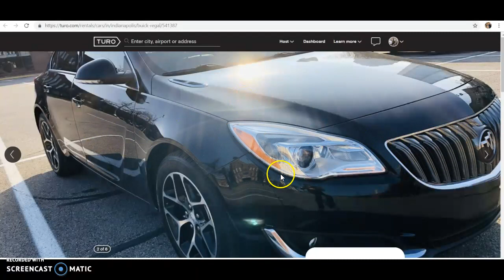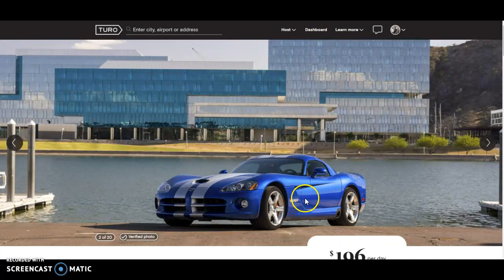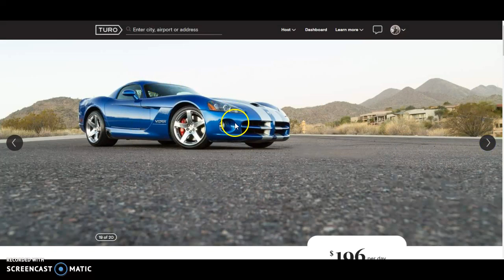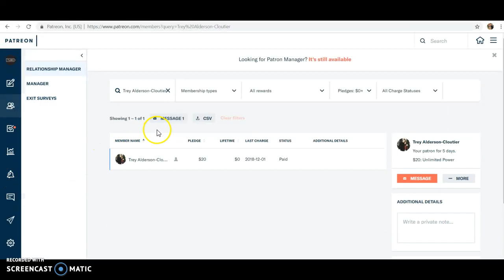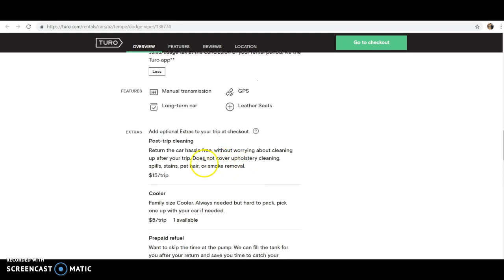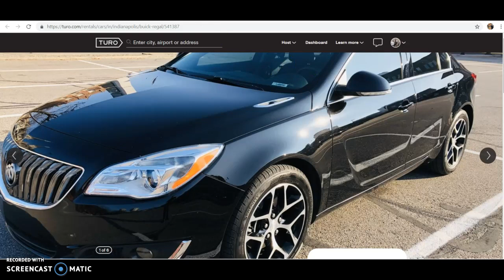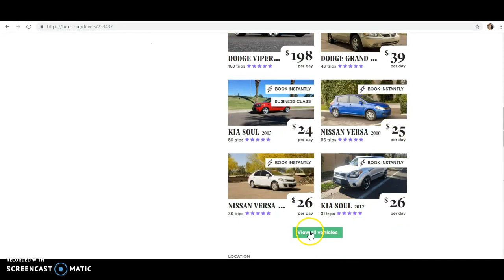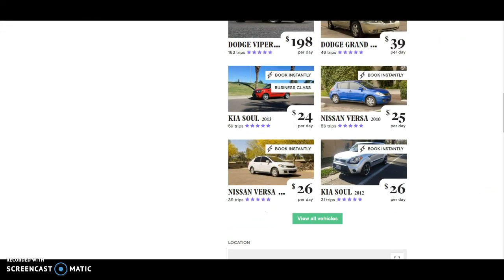Trey Account Review